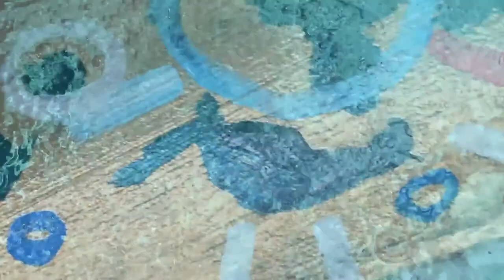Mejiabi - by Hélène Choyer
This work by Hélène Choyer is an invitation to a threshold where the trauma of past life is forgiven, released and incorporated into a new self. Combine two senses, the sense of sight and the sense of hearing, to reach a third one: the sense of touch. Everything is about textures. Video by Binsen JG Mejia